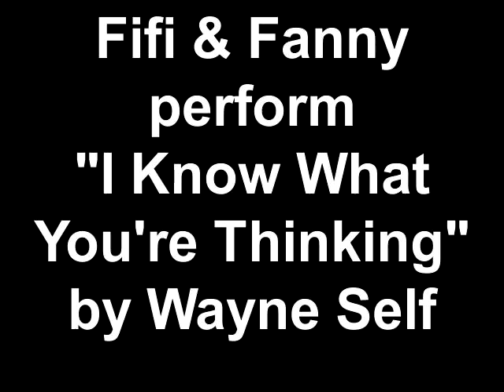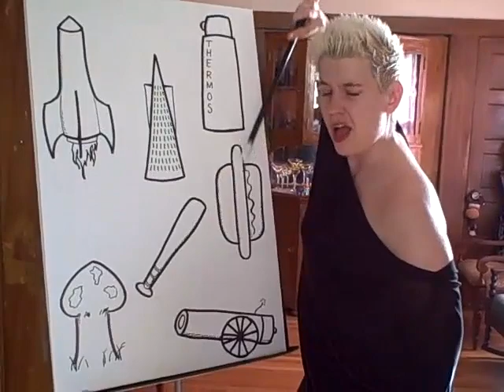Fifi and Fanny Friday Film: Fifi reads YOUR mind -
-From Wayne Self's original musical, "Wise Up!"  Piano by Mark Etheredge of Brown Chicken Cow Music.  Fifi and Fanny perform "I Know What You're Thinking".  Oh, yes. Fifi does know what you are thinking - right this moment. Don't even try denying it.